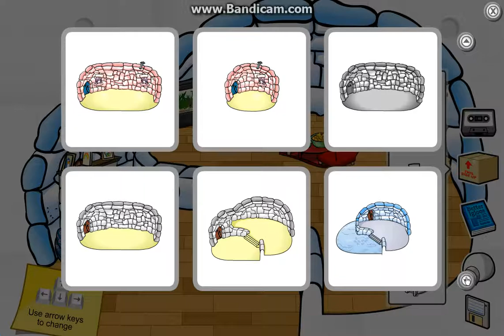Club Penguin Rewritten Igloo Ideas Part 2 - Shy Escape